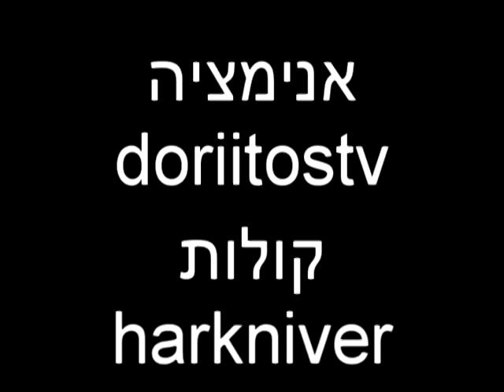FBI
צרות ב